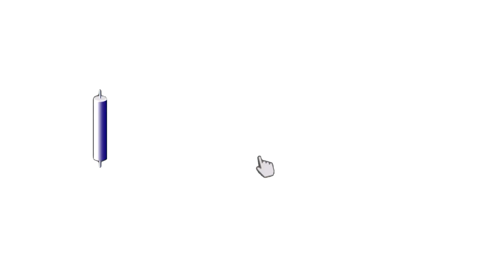കോൺഗ്രസ് ആമയൂർ മണ്ഡലം പ്രസിഡൻ്റ് TK ഷുക്കൂറിനെ തൃക്കാക്കര പോലീസ് അറസ്റ്റു ചെയ്തു.